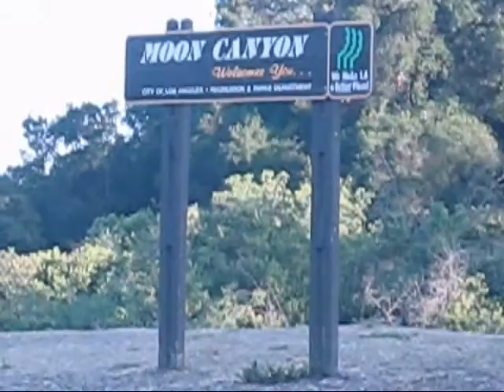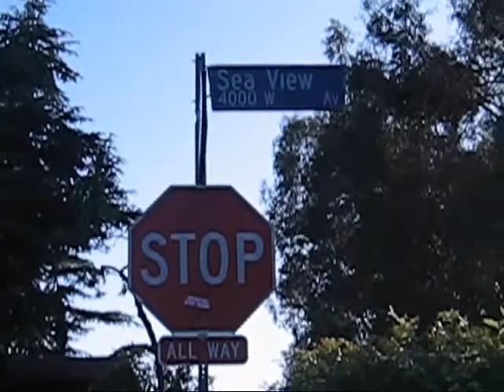70 - Lion & Lamb reconcile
The opposing forces of Creation are battling very fiercely before they will reconcile. So, in these times the chaos in Spirit world is increasing and causing much confusion in this world, onto which it exerts enormous pressure while imprinting itself into it. Acknowledging the conflict and understanding its purpose brings awareness of it, which itself assures the needed reconciliation. Can Lion and Lamb become one and the same?
Ocean of Heart

Lion Lamb Conflict Reconciliation One Creation Awareness Warrior Love Light Darkness 2012 DNA Raw Acknowledgement Nature Merciless Battle Truth Revelation New Age Spirituality Deception Ignorance Creator Divine Design